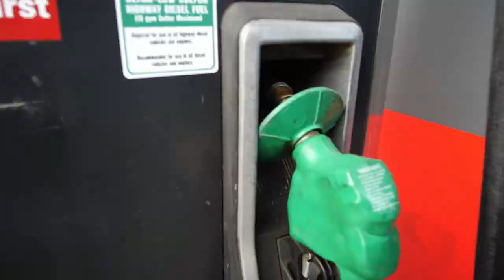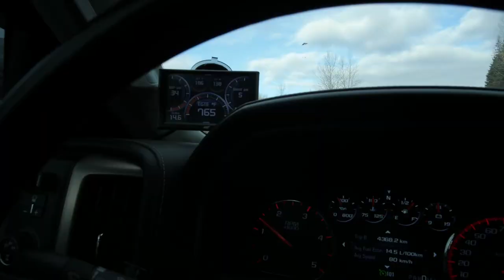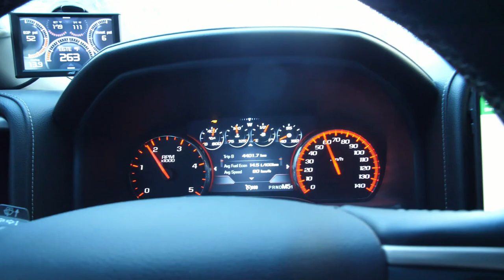RIDING A FERRY TO REVELSTOKE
Taking the Revestoke ferry!